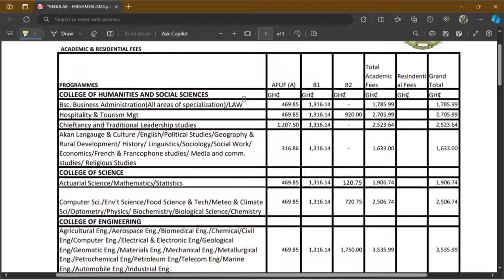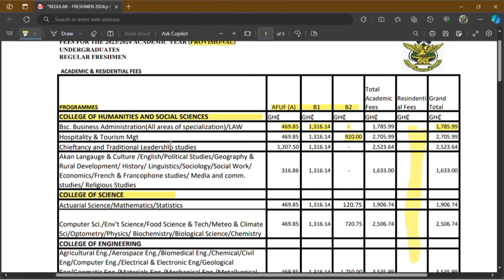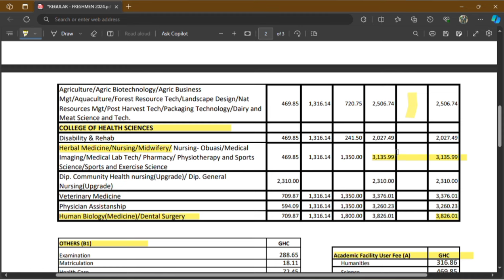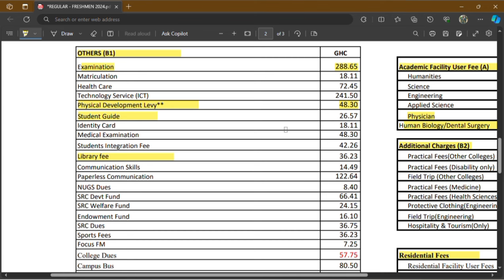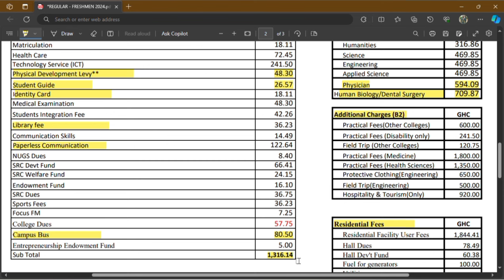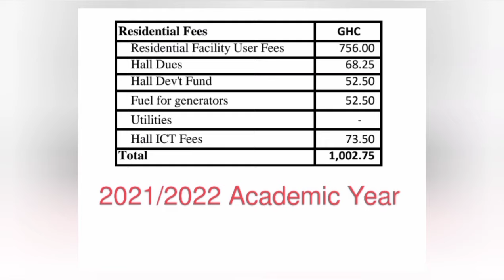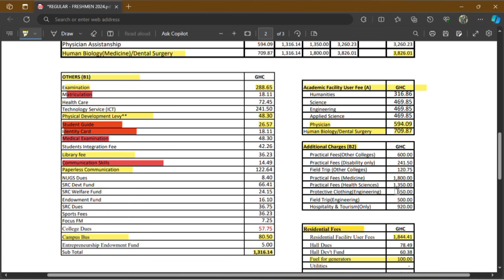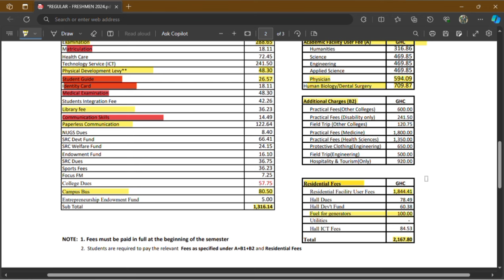BREAKDOWN OF KNUST FEES & HOW TO MAKE PAYMENT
Join me as we delve into the breakdown of Academic and Residential fees, covering everything you need to know. From payment tips to comparisons with the previous year, we've got you covered. Stay informed, save money, and make the most out of your academic journey at KNUST.